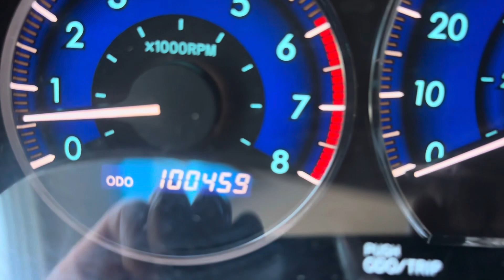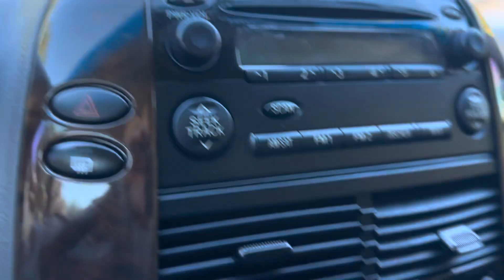2006 Toyota Sienna LE Minivan 4D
Check out this 2006 Toyota Sienna LE minivan with 100k miles.  Leather seats, tinted windows, AC/heater work good and Tow Package included.  The motor is a V6, 3.3 Liter with front wheel drive automatic transmission.  Has 215 horse power.  Clean Texas Blue Title.  Asking $10k or best offer.  Put a fair down payment and we can help you get financed.  Warranty is available.  Speak English & Yo Hablo Espanol.